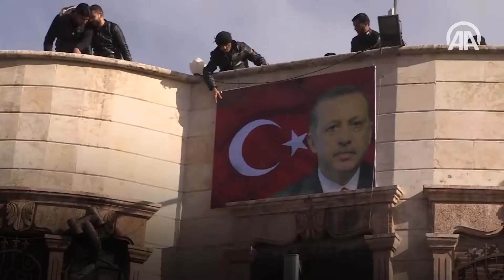Pozadina operacije "Maslinova grana"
Pozadina operacije "Maslinova grana" koju je turska vojska pokrenula protiv terorista PYD/PKK u sjeverozapadnom dijelu Sirije